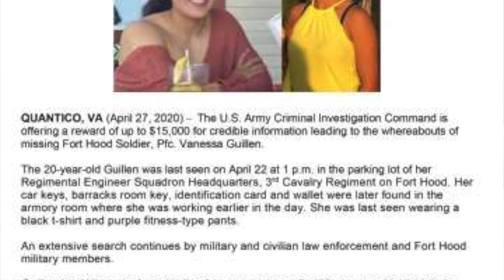Dont let what happened to Vanessa Guillen happen to you? Here's MY advice!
Vanessa Guillen is a Ft Hood, TX Soldier that went missing back in April 2020. She has not yet been found and her family are desperately searching for her whereabouts. A few weeks before she went missing she mentioned to her mother that she was being harassed but she didn't want to speak up. Dont let what happened to Vanessa Guillen happen to you! In this video I give you information for what to do if something like this begins to happen to you. SPEAK UP! Contact your SHARP/UVA so that they can help you and prevent this from happening to someone else.

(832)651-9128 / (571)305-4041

                          Are you part of the platoon???

🚧**The thoughts and opinions are mine and mine alone. They do not reflect the thoughts and opinions of the US Army or US Military**

📬Want to send us letters, stickers, cards and other mail??📬
Ashley Wilson
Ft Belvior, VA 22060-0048